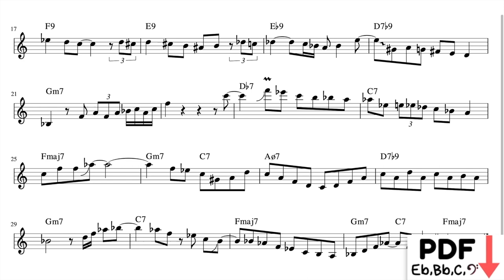"Bye Bye Black Bird" - Bobby Shew Jazz Trumpet Transcription